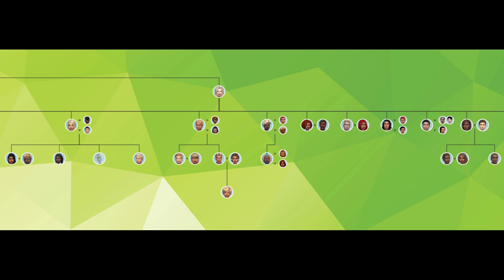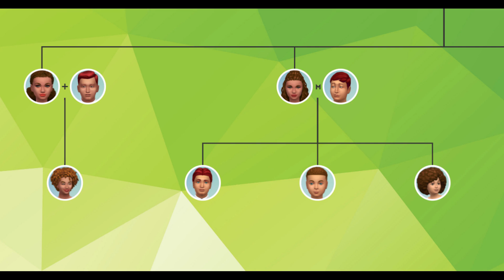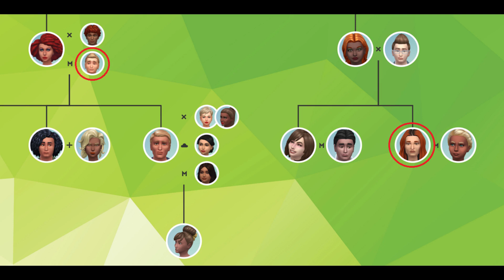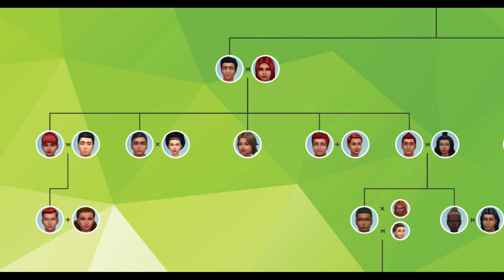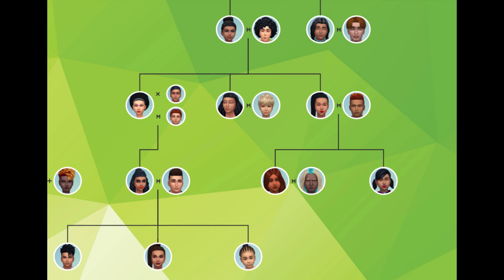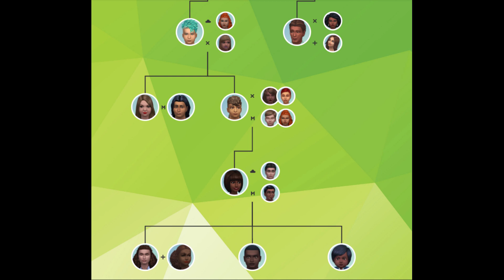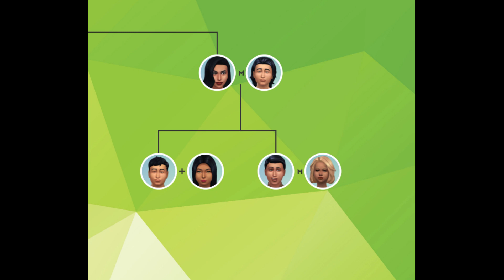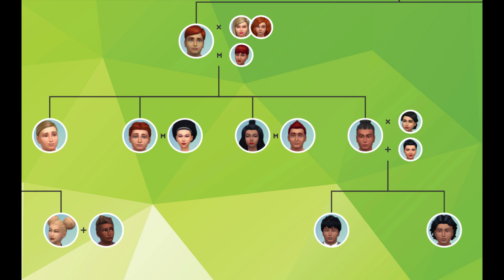[The Sims 4] 100 Kids Challenge PART 1 - Nastoletnie ciąże, kosmici i tragiczne wypadki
Aktualizacja drzewa genealogicznego: Challenge 100 dzieci (Sims 4)